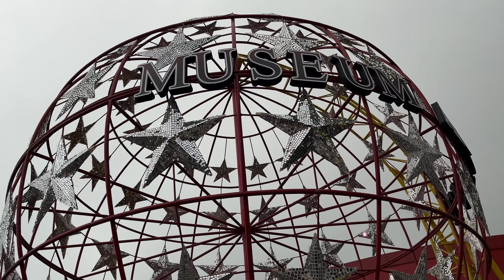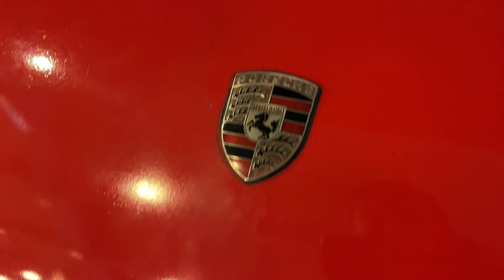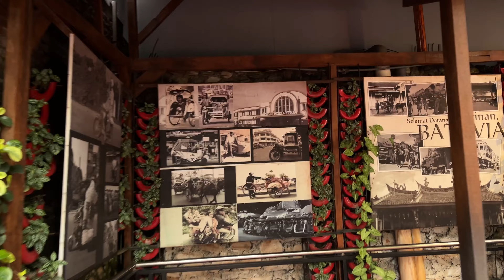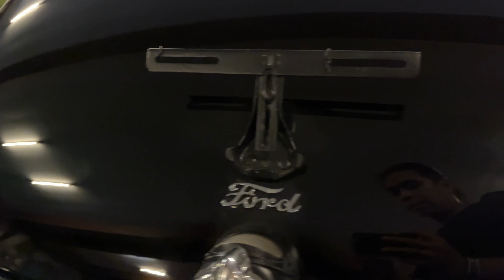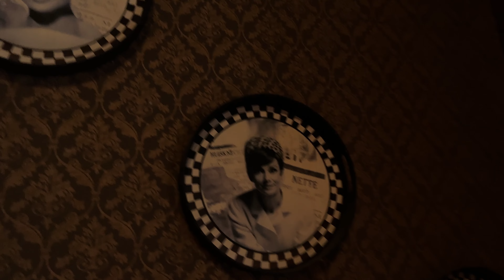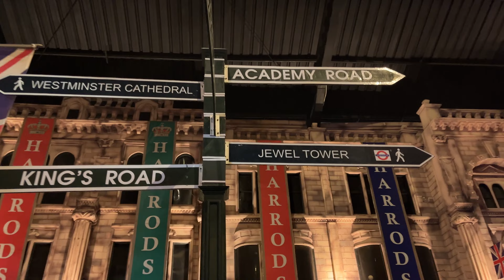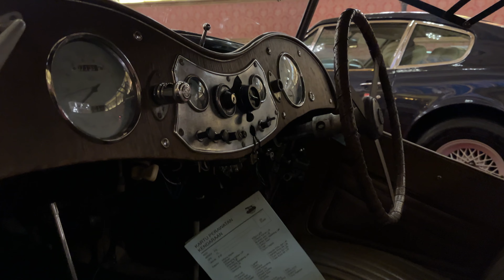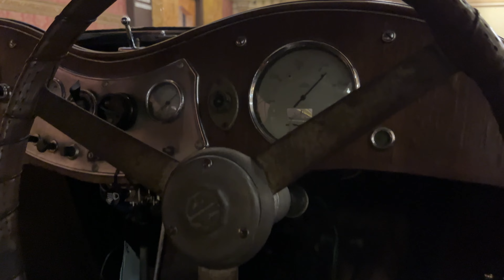MUSEUM ANGKUT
The Museum Angkut is a transportation museum and modern tourist attraction located in Batu City, East Java, about 20 km from Malang City. This museum is located in an area of ​​3.8 hectares on the slopes of Mount Panderman and has a collection of more than 300 types of traditional to modern transportation. This museum is divided into several zones decorated with landscape settings of building models from the continents of Asia, Europe and America. In the Sunda Kelapa and Batavia Zones, which are replicas of the Sunda Kelapa Harbor, decorated with several ancient means of transportation such as trishaws and miniature ships. The European Zone is also set as if it were on the streets of French cities with old European cars.

Classic car lovers, history buffs and Hollywood film buffs now find a home at Museum Angkut. With an area of ​​almost four hectares, this is the first transportation museum in Southeast Asia. Not only enjoying the history of each car, from the first transportation of the President of the Republic of Indonesia to England's Buckingham Palace, the Angkut Museum ensures a neat interior for photography.

The Angkut Museum is managed by the East Java Park Group, which previously also built the Batu Secret Zoo, Batu Night Spectacular (BNS), Eco Green Park and the Animal Museum. This museum was founded on March 9, 2014.

HIGHLIGHTS
0:00 Intro
0:10 Corvette C1 1954
1:34 Porsche 911 RS 1972
3:18 Allard J2X 1991
4:33 Shelby Cobra 1982
6:10 Classic Diecast
6:59 Ford Model A 1929
9:28 Ford Model T 1915
10:40 Modified Classic Car
12:16 Classic Motorcycle
13:13 Lincoln Gang
14:42 Willys M151 1954
15:43 Classic Diecast 2
16:21 Corvette Stingray 1963
17:20 Cute Cars
18:18 Top of Museum
18:54 Chinatown
19:18 Dodge C3 1956
20:01 Best Part of Museum
21:39 Edsel Vilagger 1959
22:14 Buick Series 40 1940
25:16 Gangster Town
26:17 Buy Merchandise
28:40 Alfa Romeo 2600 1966
31:16 Citroen DS 21 1973
32:43 VW Kharma Ghia 1968
33:51 Mercedes Benz 190 SL 1961
34:12 Mercedes Benz 200 1966
35:26 Austin Healey Frog Eye 1960
36:39 Mr Bean's Mini 1968
38:35 Bentley S1 1958
39:51 Rolls Royce Phantom 1962
41:08 MG TC 1948
42:26 MG A 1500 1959
43:52 Ford Mustang 1966
46:01 H2 Limousine 2004

Camera: iPhone 13 Mini
Editing: VN
9-1-2024